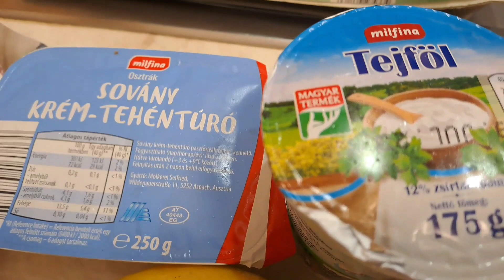Olcsó ételek: ALDI: 1000ft-ból/fő. Sörös Serpenyős Brassói + túrós,tejfölös süti liszt nélkül.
Recept:
50dkg sertés lapocka
20dkg zöldborsó
50dkg burgonya
5dkg szalonna
1 dobozos sör
1db vöröshagyma
2db fokhagyma
Só,bors,pirospaprika

Elkészítés a videó akapján.
Először készítettem így brassóit,de nem utoljára,nagyon nagyon finom.

Sütemény: /következő videóba/
25dkg sovány túró
1 kis 12%-os tejföl
10dkg búzadara
10dkg cukor
5db tojás
1 vaníliás cukor
1db citrom

Összegzés,árak:

Hús a fél kiló:1000ft
Zöldborsó:200ft
Burgonya:250ft
Sör:330ft

Túró:450ft
Tejföl:230ft
Tojás:500ft
Citrom:100ft
Szalonna:200ft
Egyéb cukor,búzadara stb legyen kb 300ft.
Összesen: 3560ft
Ismét 1000ft alatt,fejenként 890ft.

Mindenkinek jó étvágyat.😉

1
Zene: Whenever
Zenész: LiQWYD

2
Zene: Feel
Zenész: LiQWYD